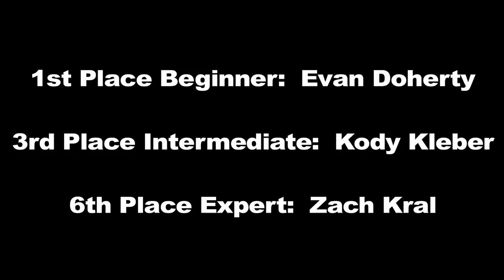SouthernSlaughterFinalsPart2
Music:  AIr Supply-Sweet Dreams:  ALL RIGHTS ARE RESERVED, NO COPYRIGHT OR INFRINGEMENT INTENDED. NO PROFIT IS GENERATED. MADE FOR ENTERTAINING & FAN PURPOSES ONLY.

Practice video clips from southern Slaughter 2011, 3rd lair, MN.